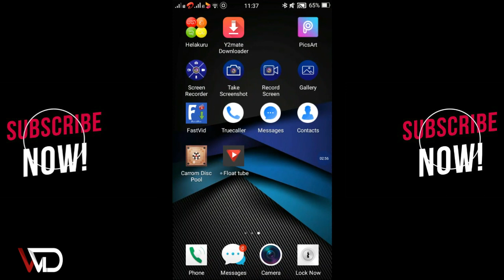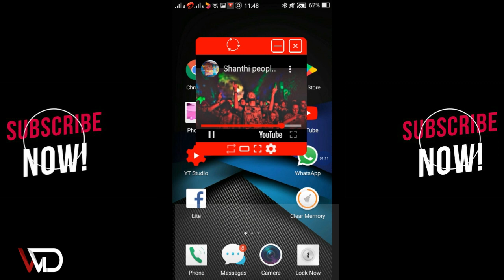How To Play YouTube In Background 2020 | Android | White Doc